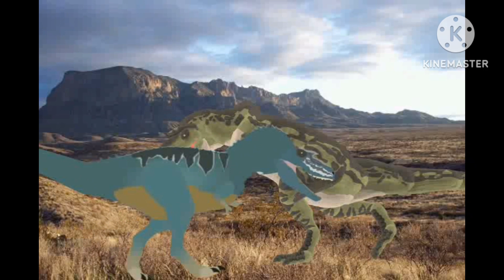Albertosaurus VS Gorgosaurus WWD